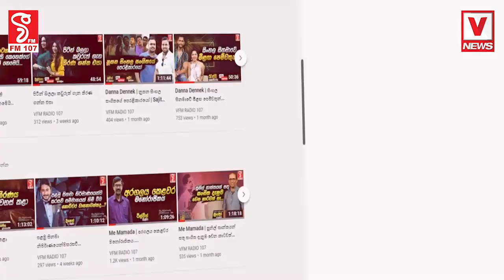මැයි 09 අරගලයට ගහන්න ගත්ත තීන්දුව හා සමානයි ඊයෙ පොහොට්ටුව ගත්ත තීන්දුව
පොහොට්ටුවේ මන්ත්‍රීවරු අද සවස රනිල් හමුවෙයි
රනිල් ජනපති කරන සටනට පොහොට්ටුවෙ ප්‍රබලයින් ගේමට බහි